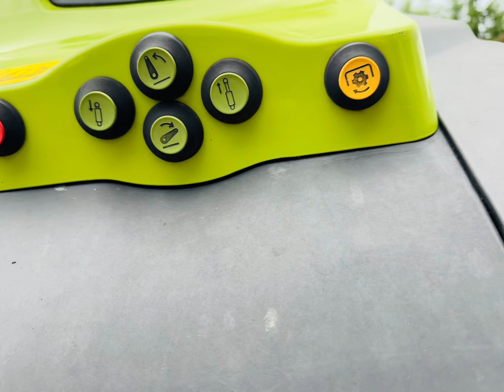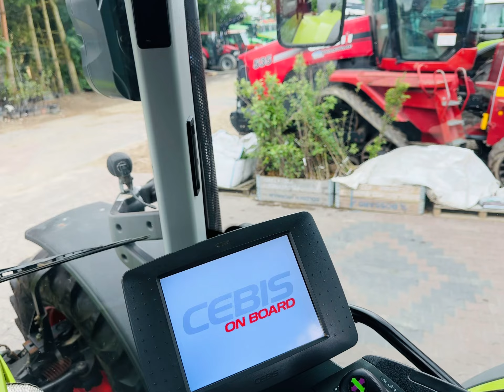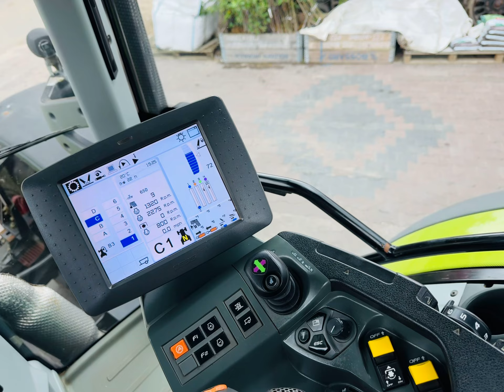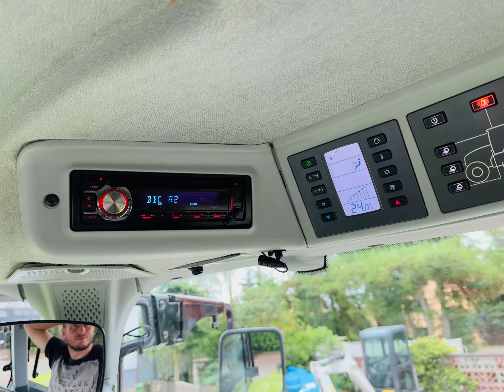Claas Arion 650 CEBIS, 185 KM, 2014 rok, pneumatyka, miękka oś i kabina, NOWE OPONY! *PESTROL*